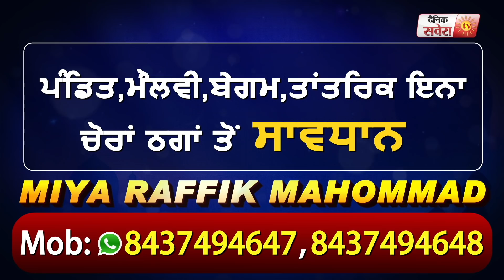Coronavirus का पहला मामला आने के बाद Faridkot के DC K.S Raj और SSP Manjit Dhesi ने की अहम मीटिंग